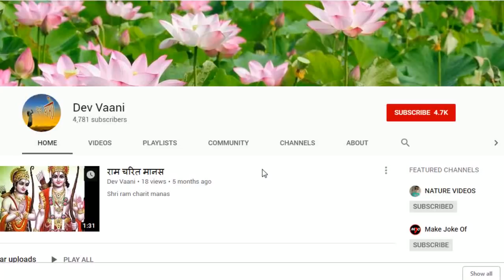एक भोला लकड़हारा और महादेव